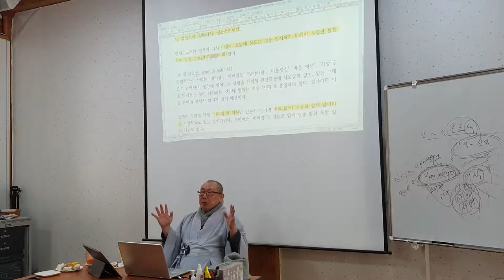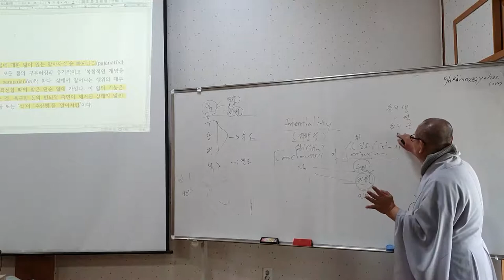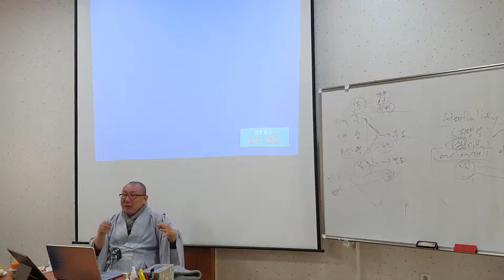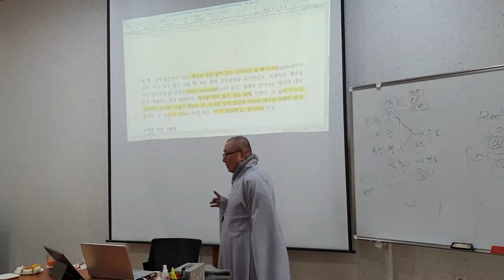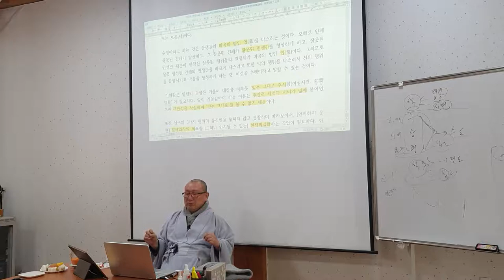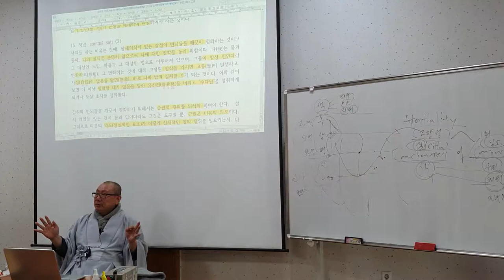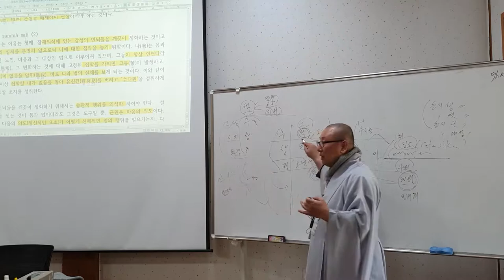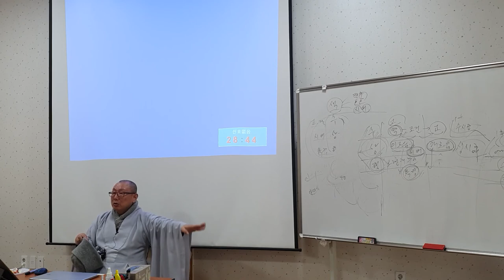등현스님 - 초기불교 수행론 4-2